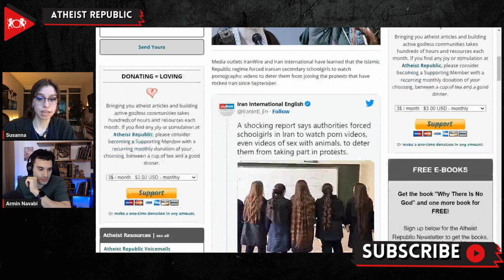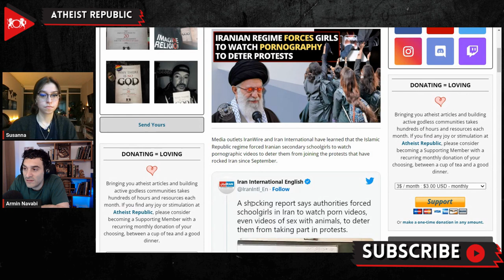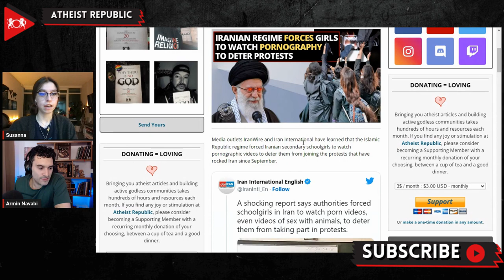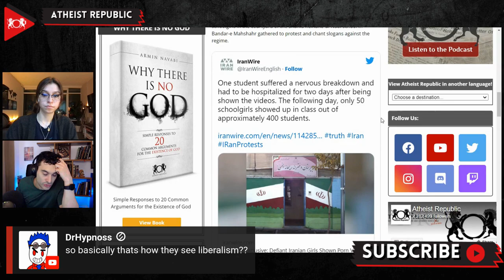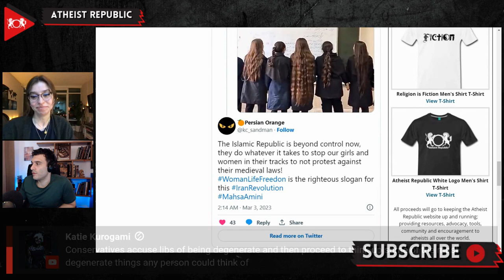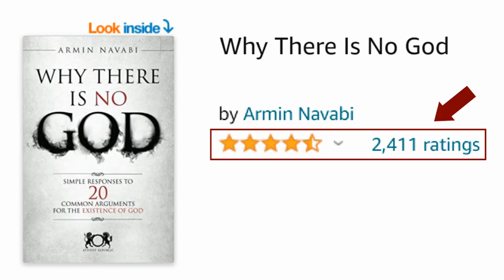Iranian Regime Forces Girls To Watch P*rnography To Deter Protests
Disturbing reports have emerged that the Iranian regime has resorted to using pornographic videos as a tool to intimidate and deter schoolgirls from participating in protests that have been sweeping the nation since September. According to IranWire and Iran International, security forces have been visiting schools across Iran, forcing young girls to watch graphic scenes of rape and even bestiality in an attempt to dissuade them from joining the women-led demonstrations. This reprehensible tactic has resulted in emotional and psychological trauma for the schoolgirls, with some suffering nervous breakdowns and having to be hospitalized. As the Iranian regime continues to feel threatened by the brave women at the forefront of these protests, it seems that no tactic is too low for them to employ in their efforts to suppress dissent.

Source:
Iranian Regime Forces Girls to Watch Pornography to Deter Protests
Location: Iran